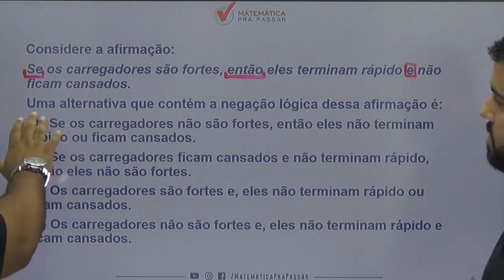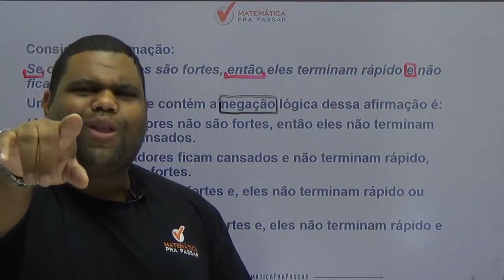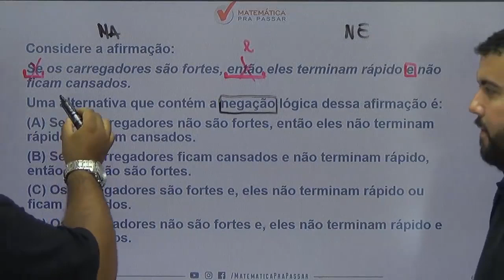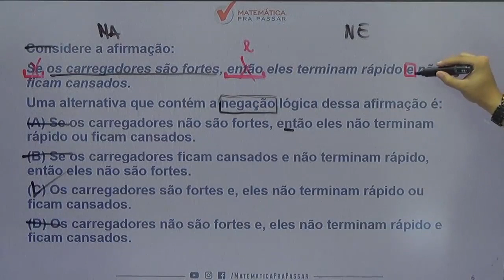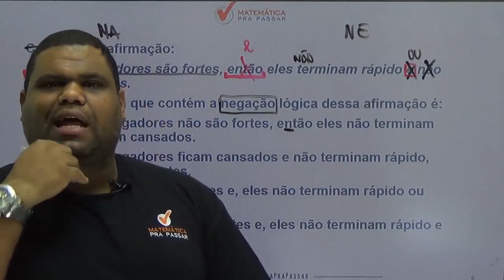Raciocínio Lógico para PC SP |Dica 58| Negação de proposições assim fica fácil